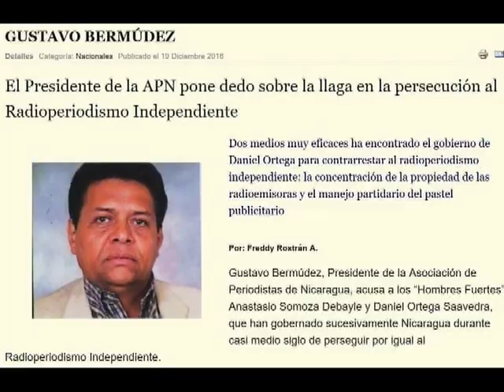Gustavo Antonio Bermudez Herrera (QDEP)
Me es difícil expresar lo que se experimenta al momento de saber que un colega, un amigo, un hermano ha pasado a la presencia del Señor y que en estos momentos ya goza de la vida eterna al lado del Creador.
Gustavo Bermudez, partiste repentinamente y los que te conocimos desde tu infancia no podemos creer lo que se ha difundido en Radio Corporación y en las redes, pero Dios sabe lo que hace y por que lo hace.